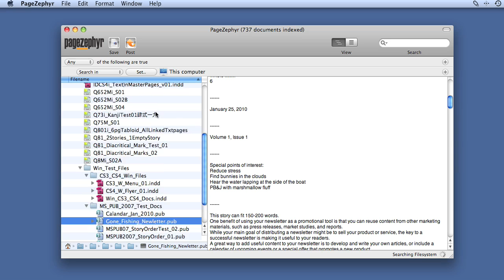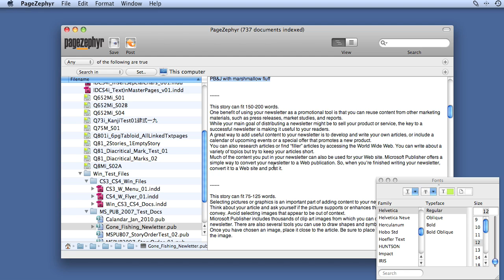PageZephyr v2 Supported Desktop Publishing File Formats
Markzware PageZephyr Search supports Adobe InDesign .indd files. PageZephyr Search is an innovative and easy way to search InDesign for desktop publishing content in INDD proprietary file formats via a stand-alone content search application.

What file formats can PageZephyr 2.0 read? PageZephyr can read Quark 4-8 (both Mac and Win versions of the documents), InDesign CS-CS4 (both Mac and Win), and Microsoft Publisher 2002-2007.

So, even though PageZephyr is a Mac-only app, we can read Windows files. The issues you will find is, for example, here, with the Microsoft Publisher document, is that the text will come out, typically, in Helvetica or Times.

I'm going to go and turn on "Show Styled Stories" and what this does is it allows PageZephyr to display font faces, if they're active on the Mac. For example, if I scroll up, here, and grab a job, here. We'll just grab one that I know has some fonts that will show up.

So, this is NYOS. We've got these different fonts. If I do a Command-T, I can bring up the "Fonts" window. And, if I highlight the fonts, it'll show me this one's Party Letter Plain, 46 points. This one is Marker Felt Wide, 144. These fonts are active on my Mac.

Here's some sample Windows files from CS3 and CS4. And you can see, if we look at these, that these will show up with the styled fonts. If I highlight that, this is a Myriad Pro, semi-bold, 12 point, whereas, if I come down, here, into the Publisher file, the file comes out as Helvetica or Times.

So, Microsoft Publisher, typically not using cross-platform fonts. InDesign and Quark are both cross-platform. InDesign, though, comes with its own fonts. So, typically, if you have a Mac and Win version of the same Suite, the fonts will most likely be loaded. You may have to make sure they're active on your Mac, because InDesign puts them in a special place. And you can refer to the manual, for a little tip on that.